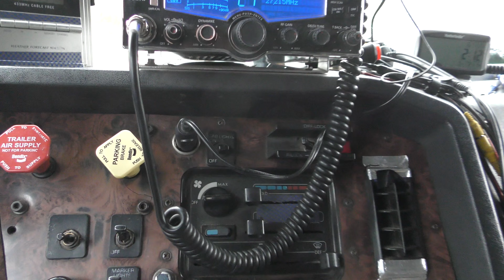Topsoiling in the Rain